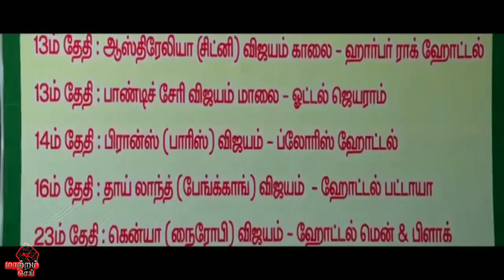MLM Sambavangal | Maatramsei | Tamil | Bathri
In this video you will learn more about MLM and it's fake businesses.